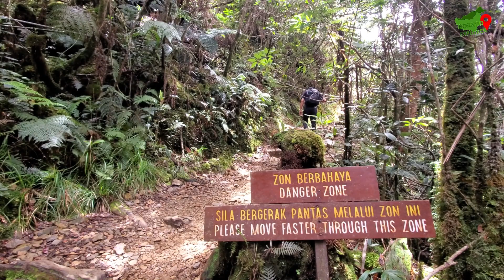陈氏四兄弟登山记（上集）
我和弟弟们一起去登山。
沙巴神山，风景太美了。